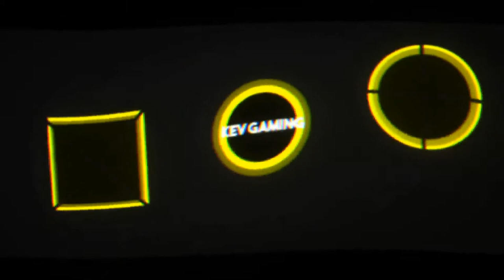Let's Play The Witcher 3 Wild Hunt #070 Uma